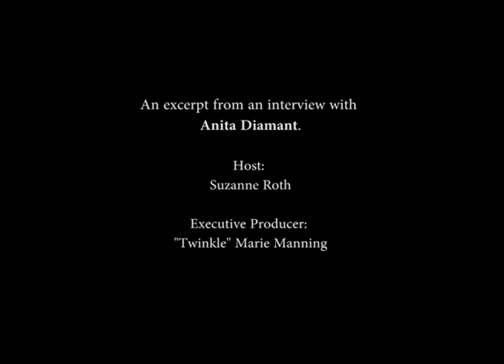Anita Diamant excerpt: Why she wrote The Red Tent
This video features an excerpt from the Empowering Women Signature Event at Emerson Umbrella in Concord, Massachusetts.
4/28/2013

This event featured a celebrity interview with best selling author Anita Diamant, interviewed by Suzanne Roth.
Executive Producer: “Twinkle” Marie Manning

The interview was preceded by a panel discussion led by Suzy Spivey, host of Empowering Women series along with some of TV for Your Soul's talk show hosts, including:
Christine Lucas, Chew-Hoong Koh, Carolena Preston and Suzanne Roth. Each woman an entrepreneur and empowering woman in their own right! The marketing director for this event was the amazing Cynthia Ellis.

Also at this event, Founder and Executive Producer of TV for Your Soul and the Empowering Women TV project, ”Twinkle" Marie Manning was given a citation from State Representative Cory Atkins in honor of her dedication and work towards women's empowerment.

To view full event videos, and to learn how to support these programs, and/or join our team, visit